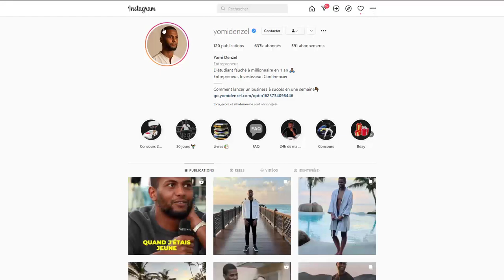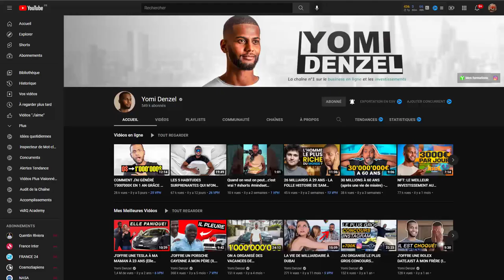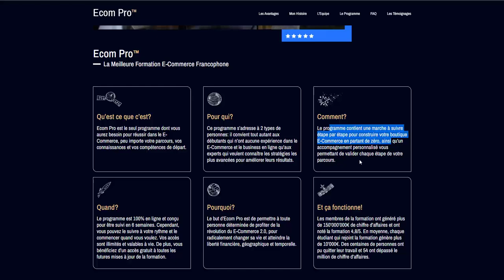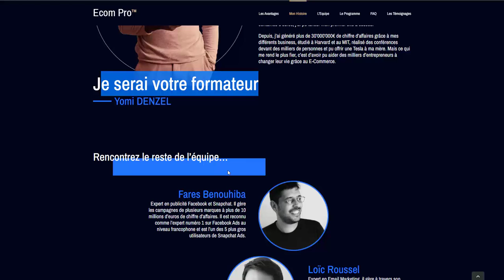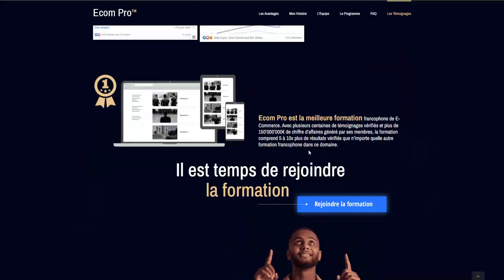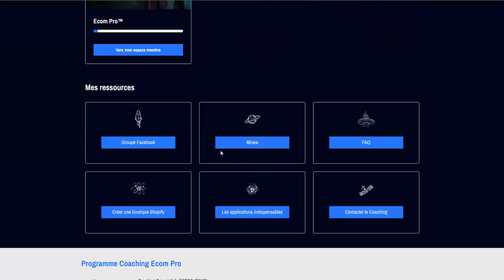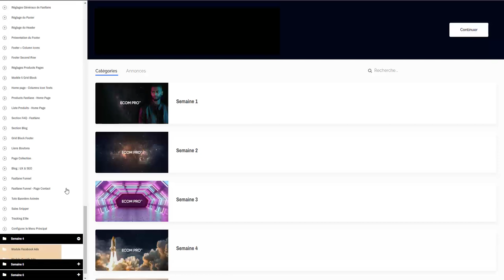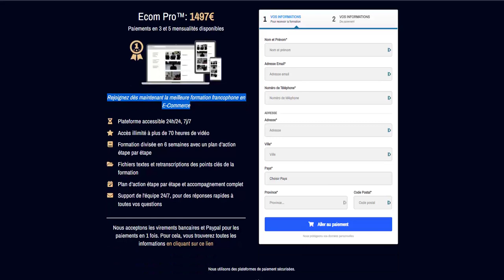YOMI DENZEL AVIS FORMATION ARNAQUE ? (COUP DE GUEULE) FORMATION ECOM PRO 2022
Ne ratez aucune nouveauté ! En vous abonnant à ma newsletter, vous resterez non seulement informé des dernières vidéos, mais vous recevrez également des bonus exclusifs que je ne communique QUE par email. Cliquez ici pour vous inscrire Shopify 1$ pendant 3 mois
POUR ACCÉDER A LA FORMATION ET BÉNÉFICIER DE L'OFFRE -500€ SUR LA FORMATION DE YOMI DENZEL

00:00 Présentation
00:16 Coup de Gueule
01:12 Avis Mise à jour
01:39 Est-ce une arnaque?
02:12 Contourner Blocage Facebook
02:58 Doit-on acheter la Formation de Yomi
03:45 Nouvelle version ECOM PRO
04:54 Présentation du programme
05:12 Est-ce adapté aux débutants?
06:12 But de ECOM PRO
07:33 Coaching personnalisé
07:46 La communauté
07:56 Les Formateurs
11:49 Prix de ECOM PRO
13:09 Découverte de l'Espace Membre
18:22 Etes-vous prêt à vous lancer?
Vous cherchez un moyen de stimuler vos ventes en ligne ? Si c'est le cas, vous pouvez envisager le programme de formation au commerce électronique de Yomi Denzel. Ce programme est conçu pour aider les entrepreneurs à apprendre à vendre avec succès des produits et des services en ligne. Dans cette revue, nous allons discuter des avantages et des inconvénients de ce programme et déterminer si oui ou non il vaut votre investissement.

Êtes-vous intéressé par la formation en commerce électronique de Yomi Denzel ?

Nous savons qu'il n'est pas facile de faire confiance à quelqu'un sur internet. Mais que se passerait-il si cette personne avait vraiment quelque chose d'intéressant à nous offrir ? Et s'il pouvait nous apprendre à gagner de l'argent en ligne grâce au commerce électronique ? Cela vaudrait-il la peine de lui donner une chance ou devrions-nous l'ignorer car il s'agit d'un autre escroc qui essaie de prendre notre argent ?

Si vous avez été à la recherche d'une réponse, alors vous êtes venu au bon endroit ! Dans cet article, je vais tout vous dire sur la formation e-commerce de Yomi Denzel. Vous apprendrez exactement ce qu'il enseigne et si cela fonctionne ou non. À la fin de cet article, vous saurez si oui ou non l'achat de son cours vaut votre temps et votre argent ! Alors, commençons...

Cliquez ici maintenant pour en savoir plus sur le cours de formation Ecom Pro de Yomi Denzel !Ce que vous apprendrez dans le cours de formation sur le commerce électronique de Yomi Denzel

En matière de commerce en ligne, le commerce électronique est l'une des activités les plus rentables que vous puissiez entreprendre. Avec la bonne formation, vous pouvez apprendre à mettre en place et à gérer une boutique en ligne prospère. Et c'est exactement ce que propose le cours de Yomi Denzel. En plus de vous enseigner les bases du commerce électronique, il fournit également des instructions détaillées sur la façon de démarrer et de développer votre propre entreprise.

Voici quelques-unes des choses que vous apprendrez

-Comment trouver des produits qui se vendent

-Comment créer une vitrine attrayante

-Comment attirer du trafic vers votre boutique

-Comment réaliser des ventes et augmenter vos profits

Ce ne sont là que quelques exemples des sujets abordés dans le cours. Si vous voulez sérieusement gagner de l'argent en ligne, ce cours est fait pour vous !

Maintenant que vous savez en quoi consiste le cours, voyons s'il vaut ou non votre investissement. La vérité est que le commerce électronique est une activité très rentable. Mais il faut du temps et des efforts pour réussir. Ce cours vous donnera les bases dont vous avez besoin pour démarrer et développer votre activité. Cependant, c'est à vous de travailler et de faire bouger les choses. Si vous êtes prêt à le faire, alors ce cours vaut vraiment votre investissement !

Cliquez ici maintenant pour en savoir plus sur le cours de formation Ecom Pro de Yomi Denzel !

Voir aussi: "Comment Avoir 1000 Abonnés sur YouTube : Ma Méthode Secrète pour toutes mes Chaines !"